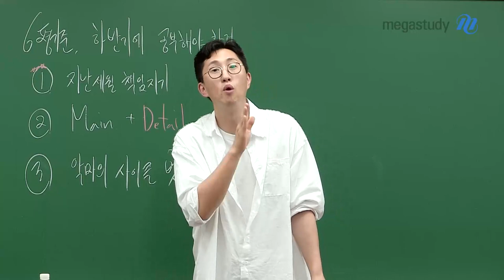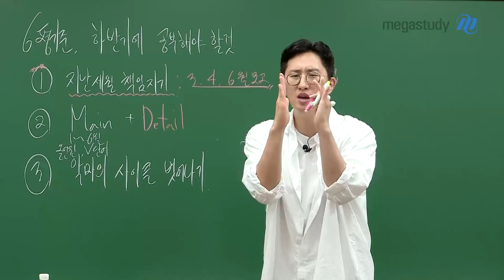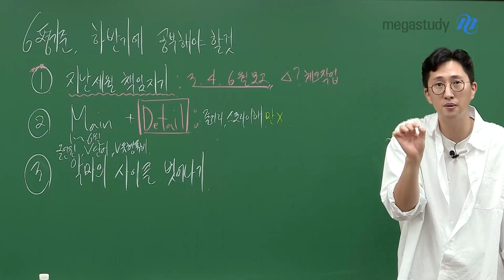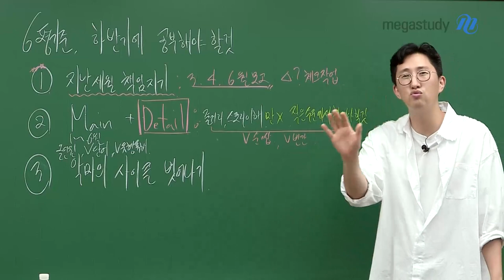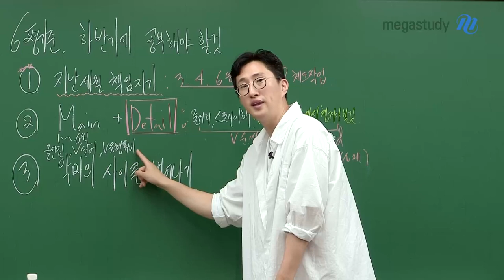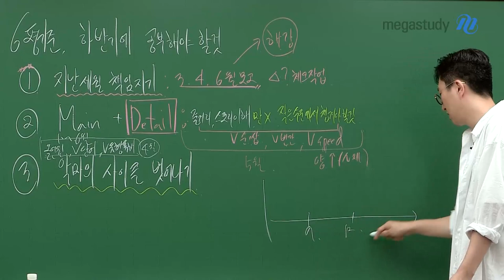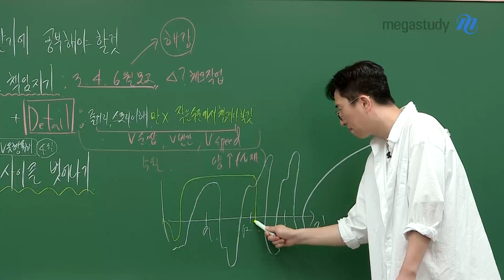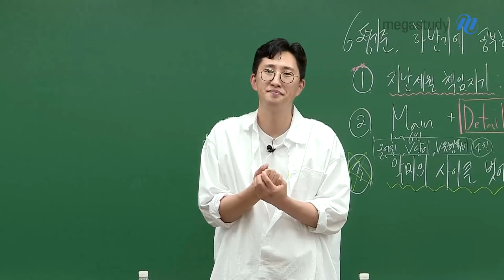[메가스터디] 영어 김지영쌤 - 6평 기준 하반기 학습법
6평 기준, 하반기에 공부해야 할 것!
지영쌤이 딱 알려드립니다.

1. 지난 세월 책임지기 ★★
ㄴ3월, 4월, 6월 모의고사를 깨끗한 시험지로 다시 풀어보기
ㄴ애매하거나 모르는 것을 다시 체크하고 해설 강의를 꼭 활용합시다.

2. Main + Detail
ㄴ이제는 Detail을 채워야 할 때!
ㄴV 순서삽입 / V 빈칸 / V SPEED

3. 악마의 사이클 벗어나기